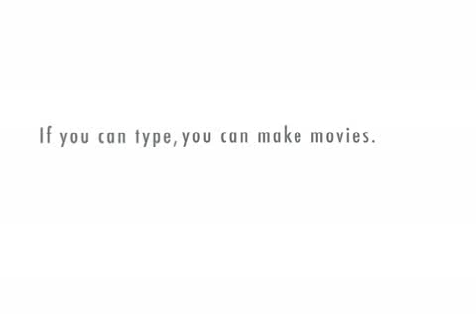lookin for a job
Parody of an actual call to Dave Nemo's show on sattellite radio as couple of weeks ago. There was a guest on from Marten Trucking and a caller just about kissed his ass hinting for a job. The caller had a really bad driving record and drug convictions to top it off and was wondering if he should put it on his application